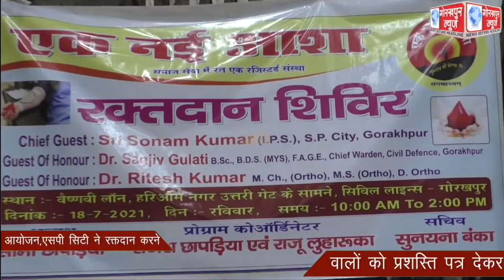एक समाजसेवी संस्था के द्वारा किया गया रक्तदान शिविर का आयोजन,एसपी सिटी ने रक्तदान करने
एक समाजसेवी संस्था के द्वारा किया गया रक्तदान शिविर का आयोजन,एसपी सिटी ने रक्तदान करने वालों को प्रशस्ति पत्र देकर किया संम्मानित, कहा,रक्तदान है महादान।